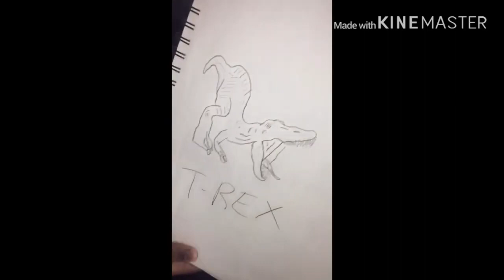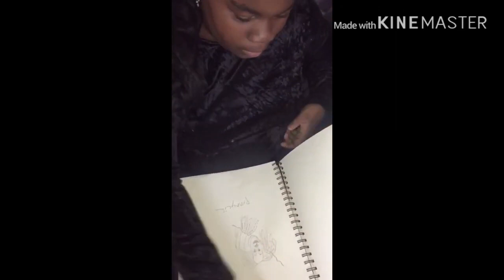Reacting to my drawings